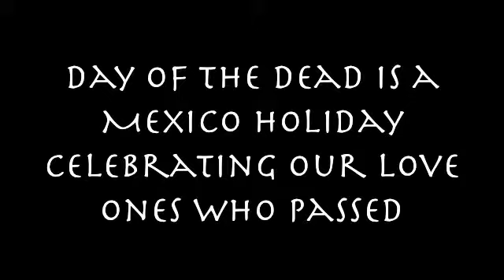Day of the Dead (speed tutorial) #3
today is the 2nd day of Dead and here another Day of the dead tutorial =)